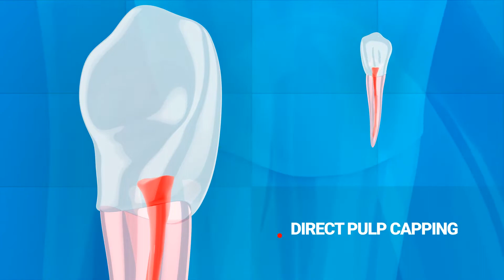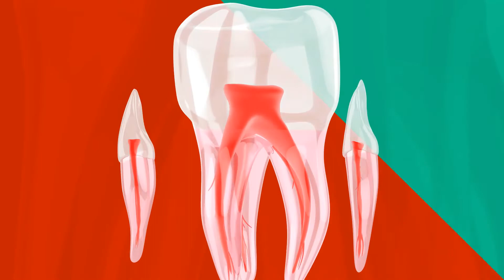3D Models of Human Teeth - After Effects Template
3D Models of Human Teeth is a very simple and well organized set of 12 pre-rendered and looped animations of the opaque and transparent human teeth rotating around their own local axises with alpha channels.

The default duration of each loop is 10 min. The resolution is 1294×2782 px. Each looped layer has a marker that defines when the loop ends. This project contains examples (for each tooth) of how the loops can be used. The library was created to help you illustrate and indicate problems or solutions in video presentations for dentists or their clients.

After Effects Template Features:
- Footage resolution is 1294×2782
- Universal Expressions
- 9 text placeholders
- Frame rate: 30 FPS
- Pre-rendered footages
- Duration: 15 Seg-Loop
- Help file (PDF) included